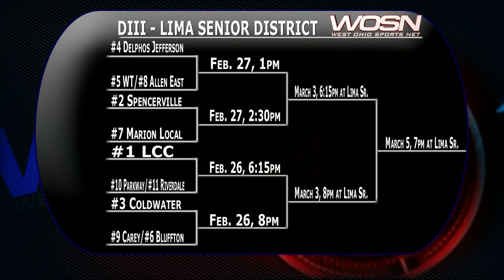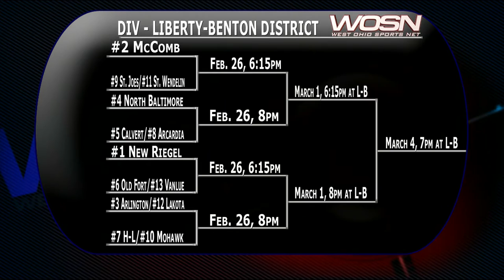Mark's Madness 2-9-2016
Mark Shine and Matt Finkel break down all of the Boys Basketball brackets and preview upcoming games!